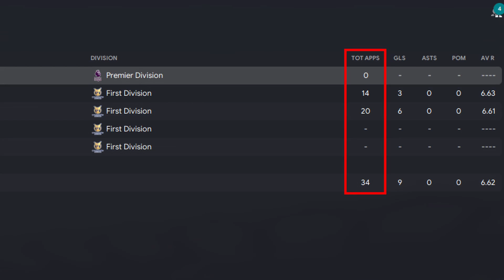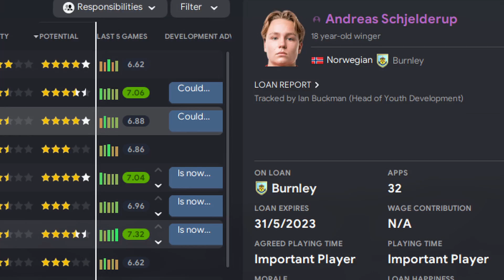Wonderkid Development: Testing Loan vs Squad Role - FM23 Experiment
Developing your wonderkids is one of the best things in FM23. But what is best for their development: Loaning them out or keeping them as a rotational option? In this video, I discuss a small experiment trying to find out how you can improve your FM23 wonderkids the most!